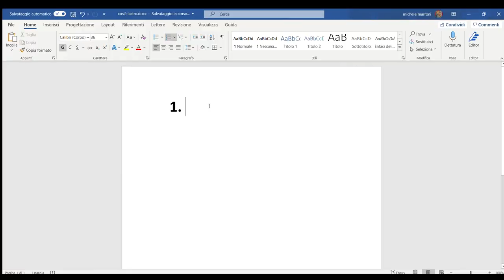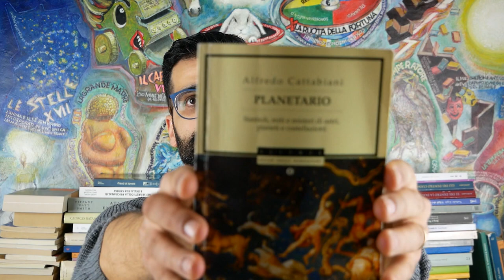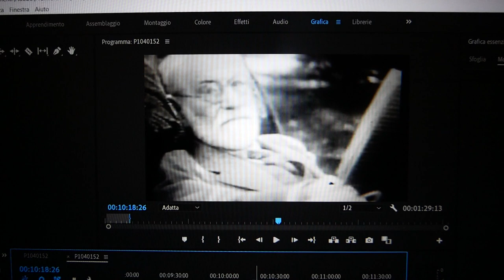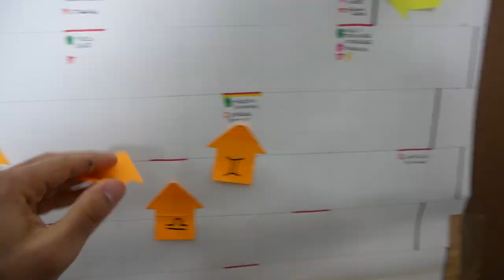Psicologia dei segni zodiacali: il legame tra astrologia e psicologia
Che legame c'è tra astrologia e psicologia?

Questo è solo il primo di una serie di 13 video sul legame tra astrologia e psicologia. A partire da oggi, ogni domenica, pubblicherò un video dedicato ad un segno zodiacale.

Sei curioso di sapere la psicologia del tuo segno zodiacale?

Vi lascio un po' di riferimenti bibliografici:

R.Hopcke, Nulla accade per caso
R.Sicuteri, Astrologia e mito
A.Cattabiani, Planetario
L.Marinangeli, Risonanze celesti

Così si spiegano le influenze stellari sostenute dagli astrologi; esse non sono altro che percezioni introspettive incoscienti dell’attività dell’inconscio collettivo.
Carl Gustav Jung, La struttura della psiche, 1927/31